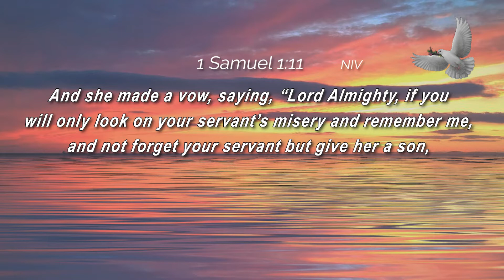DAILY DEVOTIONAL - 01/17/2022 | Hope Even When You Can't See it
DAILY DEVOTIONAL
Pastor Tony Conley
Today, Pastor Conley is sharing a quick word of encouragement with 1 Samuel 1:10-11 NIV
Today's topic: Hope Even When You Can't See it